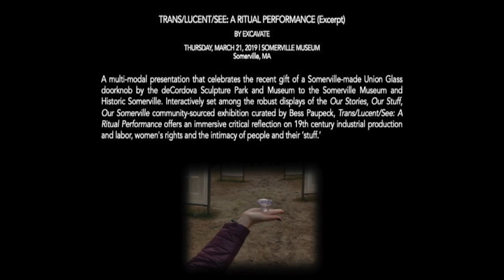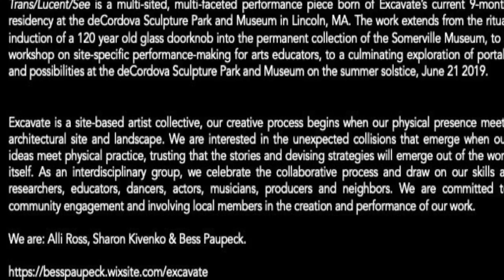TransLucentSee: A Ritual Performance (Excerpt) by Excavate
Trans/Lucent/See: A Ritual Performance is a multi-modal presentation by Excavate that celebrates the recent gift of a Somerville-made Union Glass doorknob by the deCordova Sculpture Park and Museum to the Somerville Museum and Historic Somerville,. Interactively set among the robust displays of the Our Stories, Our Stuff, Our Somerville community-sourced exhibition, Trans/Lucent/See: A Ritual Performance offers an immersive critical reflection on 19th century industrial production and labor, women's rights and the intimacy of people and their ‘stuff.’ This footage is an excerpt of the work presented on Thursday March 21, 2019.

Trans/Lucent/See is a multi-sited, multi-faceted performance piece born of Excavate’s current 9-month residency at the deCordova Sculpture Park and Museum in Lincoln, MA. The work extends from this ritual induction of a 120 year old glass doorknob into the permanent collection of the Somerville Museum, to a workshop on site-specific performance-making for arts educators, to a culminating exploration of portals and possibilities at the deCordova Sculpture Park and Museum on the summer solstice, June 21 2019.

TAPS Reviewers: Please do not circulate this link beyond the search committee.